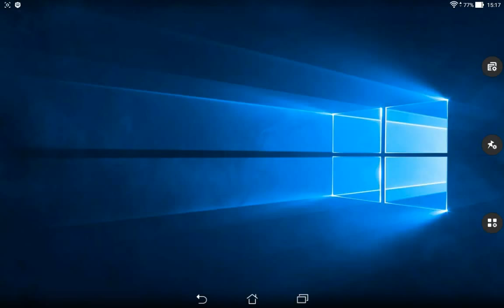The City S2 E7 : De nouvelles résidences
Envol et LT Guigui Giga montre de nouvelles résidences sur la map The City.